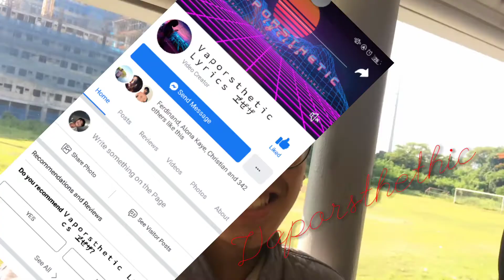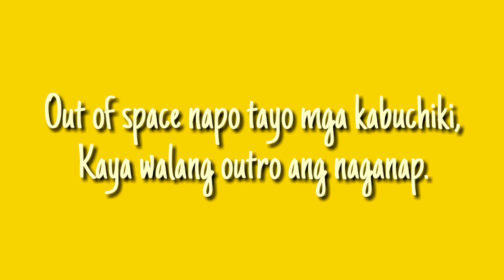NAGBABALIK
Thankyou sa 600+ subs, naway magtuloy tuloy na to !!